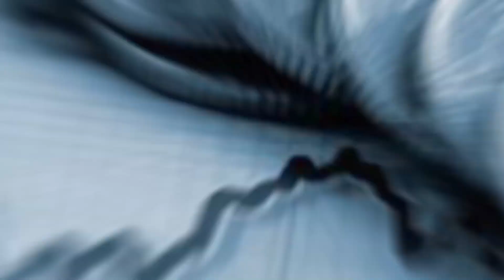Mesh Rashifal January 2020 | Aries | मेष राशिफल जनवरी 2020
Mesh Rashi Monthly Forecasting । इस वीडियो में, ज्योतिष रतन केंद्र के ज्योतिषी आचार्य पंडित सर्वदानंद शर्मा आपको बताने जा रहे हैं कि राशि चक्र मेष राशि के लिए जनवरी 2020 कैसा रहेगा।

Know your monthly forecast, planet's position in January 2020 and their impact in your life, and how will be your health, career, job, wealth, business, investment, love relationship, marriage, and marital life, travel in January 2020.